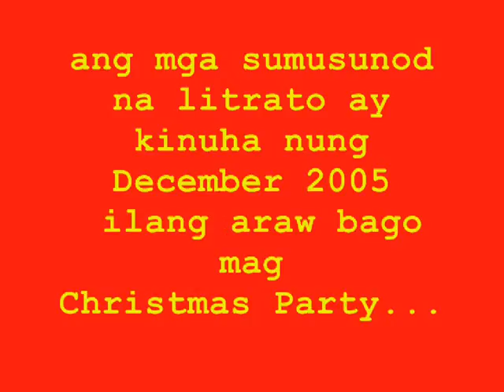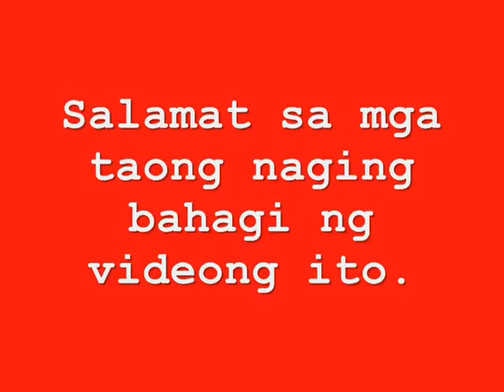Christmas Pictorial 2005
Party 2005. An saya namin nun at kumpleto pa ang Philsign Family nun...
I put some music here...Please check it out!